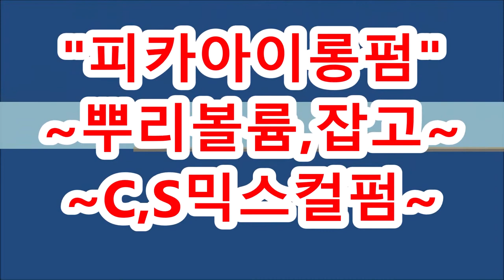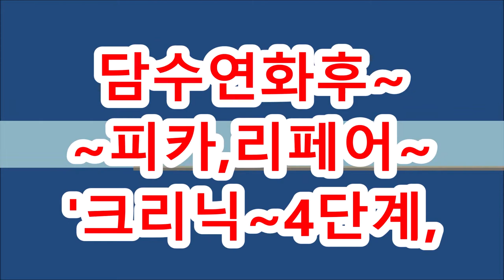아이롱펌, ~.~ 가는 소수성,곱슬모발~ C컬,,.S컬의~중간컬로~작업했어요!!(피카회원점용)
가는 소수성,곱슬모발~.~ C컬,,.S컬의~, 중간컬로~ 작업했어요!!,,, (피카회원점용)

ㅡㅡㅡㅡㅡㅡㅡㅡㅡㅡㅡㅡㅡㅡㅡㅡㅡㅡㅡㅡㅡ
ㅡㅡㅡㅡㅡㅡㅡㅡㅡㅡㅡㅡㅡㅡㅡㅡㅡㅡㅡㅡㅡㅡ
¤피카는~